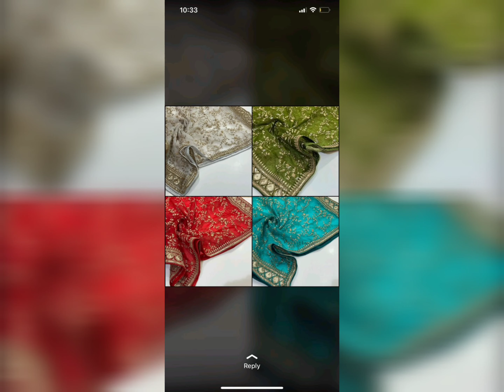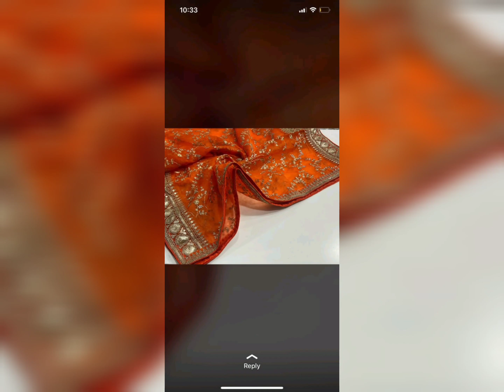heavy silk suits partywear and heavy dupttas #2023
party wear traditional suits